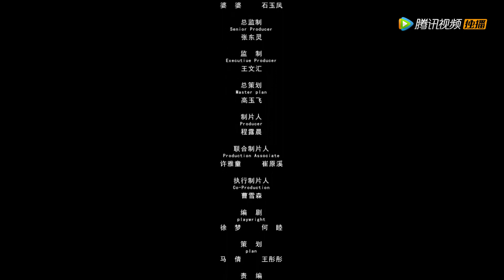EP07 | Show-off! The newlyweds kissed in the street! | [Afterlife of Love and Revenge]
【Synopsis】Pang Longyue, the fiercest lady in Qingshui County, loves her husband very much. Before she was born again, she was framed and dumped, only Li Qingmu treated her well, but she still died in hatred after being instigated to leave her husband. She gets...
【Starring】Ma Qianqian, Xu Nuoyan